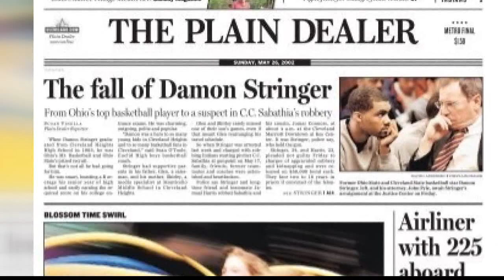Damon Stringer Story on 19 News